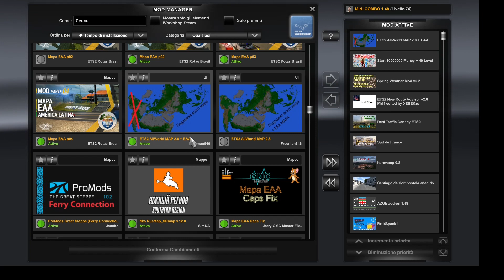ETS 2 1.48 COMBO MAP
IF YOU LIKE MY VIDEOS,BY CLICKING ON THE SUBSCRIBE BELL,YOU WILL BE UPDATED EVERY DAY ON THE VIDEOS THAT WILL BE RELEASED.I THANK EVERYONE FOR THE HELP AND WISH YOU ALL GOOD ROAD AND FUN ❤

⚠️AVVISO DI ESCLUSIONE DI RESPONSABILITÀ: ⚠️
Cerco sempre di fornire il link originale per il download dagli autori. Ma se c'è qualcosa di sbagliato nel link di download, per favore contattatemi immediatamente lasciando un messaggio nei commenti per informarmi del problema, se il problema consiste nella VERSIONE CORRENTE DEL GIOCO!!! NON rispondo a vecchi link di video messi online da mesi che NON funzionano più,o che l'autore della mod non aggiorna più o ha tolto la mod!!!
Rispetto sempre le mod degli autori e i loro lavori. Tutti i video su questo canale sono creati da me e sono miei contenuti e i contenuti di qualcun altro non sono usati nei miei video e nessuno è autorizzato a ricaricare o riutilizzare nessun dei video senza il mio permesso.
LE MODS CHE SCARICO DAI SITI DOVE METTO IL LINK IN DESCRIZIONE,NON POSSO SAPERE SE HANNO IL PERMESSO DAI PROPRIETARI DELLE MODS STESSE,SE SONO PRIVATE O A PAGAMENTO!
UNA VOLTA CHE LE MODS SONO MESSE ONLINE DAI SITI,LE MODS SONO DISPONIBILI PER ESSERE SCARICATE DA TUTTI,QUINDI ANDATE A RECLAMARE NEI SITI DOVE AUTORIZZANO L'UPLOAD DELLE MODS E CHI LE HA MESSE!
Se il gioco si blocca, controllate sempre di non avere mod in conflitto, o versioni diverse del gioco,di avere TUTTI I DLC e in ogni caso non dipende da me.Contattate gli autori delle mod e segnalate il problema a loro. Soprattutto nelle mod map, NON TESTO l'intera mappa, se si verifica un bug o un crash, contattate gli autori del mod. Io uso le mod come le usate voi, per giocare, divertirsi e fare video!